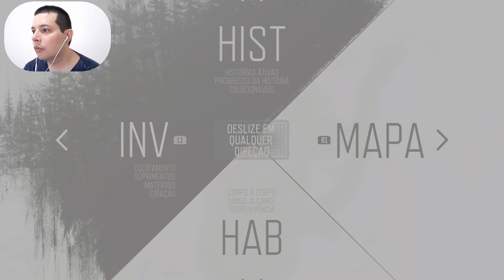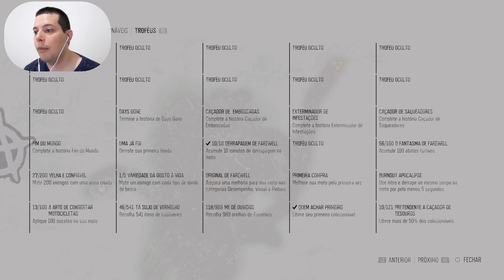Days Gone - Limpar os Ninhos - 14